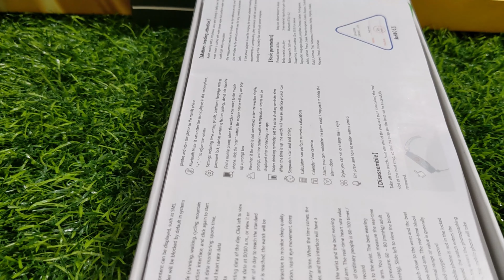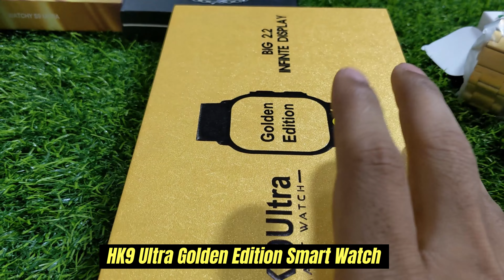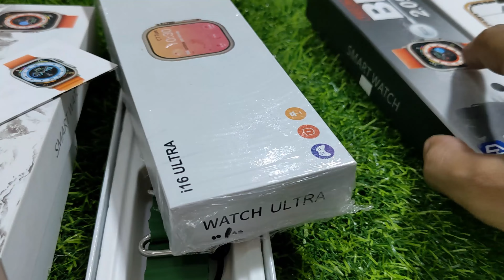Top Smart Watches,HW5 Max,WS69 Smart Watch,Hk9 Golden Edition Smart Watch Price in Pakistan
To Order This Product

All Sounds Music used in this video are under Music Pro Artlist licensed.